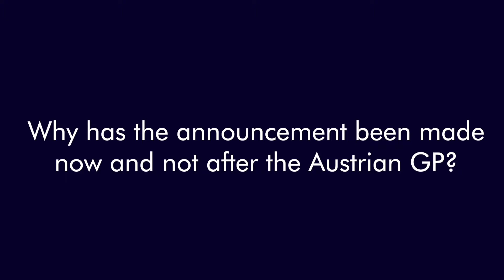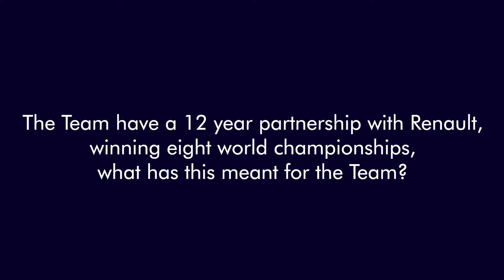Christian Horner sulla scelta motore 2019